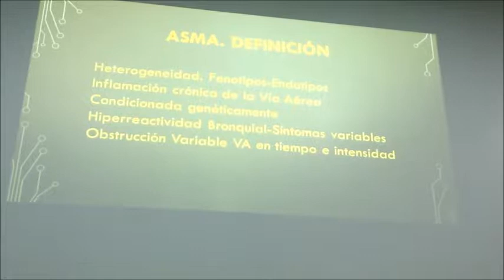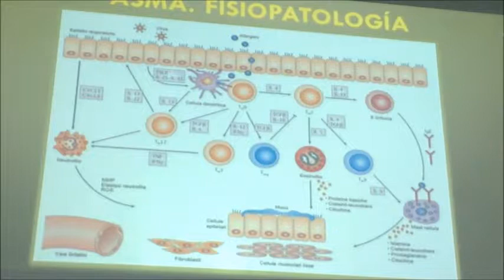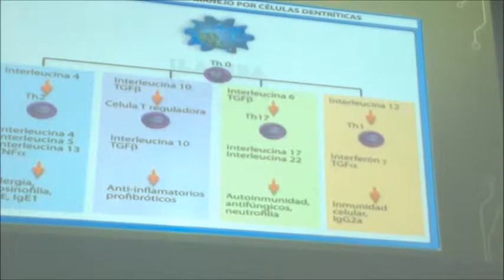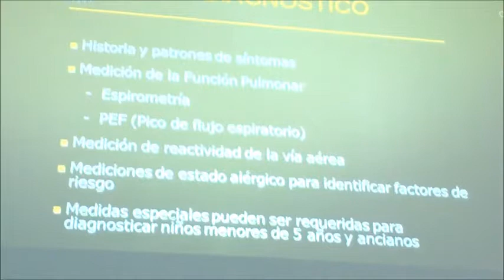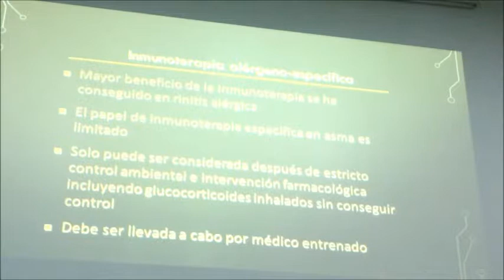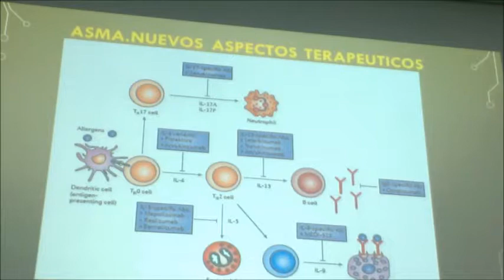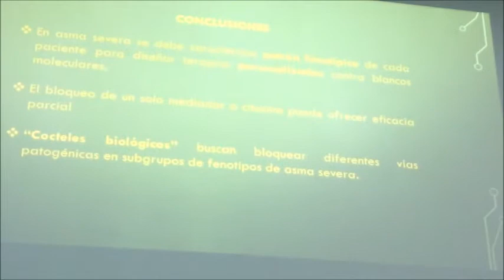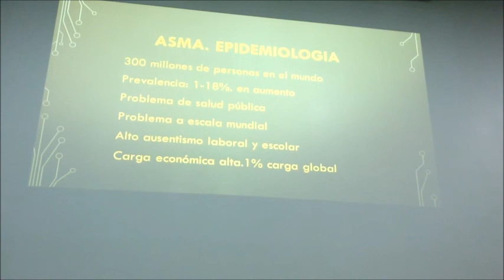ASMA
Medicina Interna-Universidad de Santander 2016A